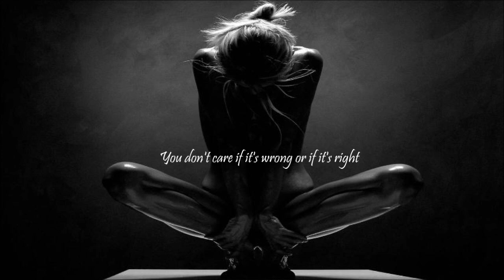George Michael - Roxanne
deep blue...

Album "Songs From The Last Century", 1999.